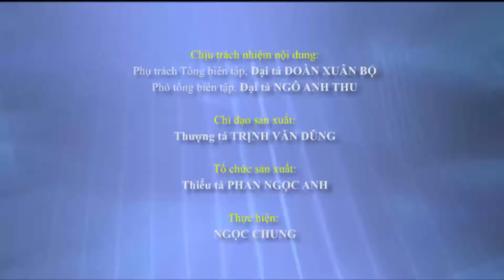Army Games 2020 - Đội tuyển Bắn tỉa trau dồi bản lĩnh, khẳng định trình độ